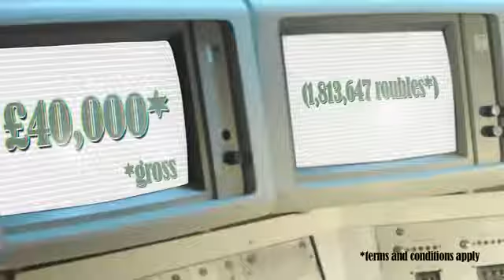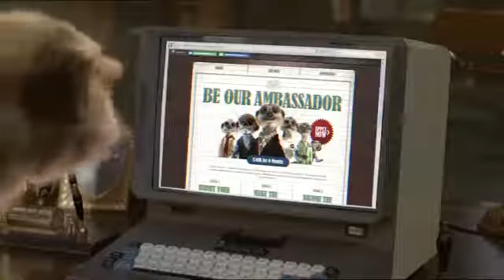Meerkovo Ambassador Wanted - Announcement